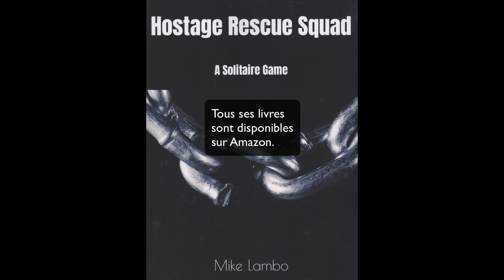Hostage Rescue Squad - sur Ipad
Je vous présente ici comment on peut jouer aux excellentes missions des livres-jeux de Mike Lambo sur Ipad.